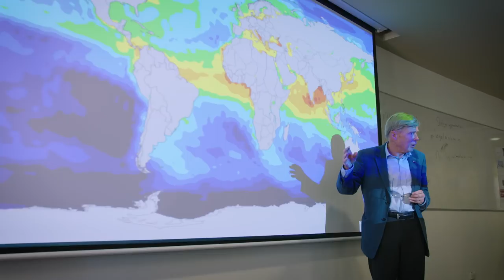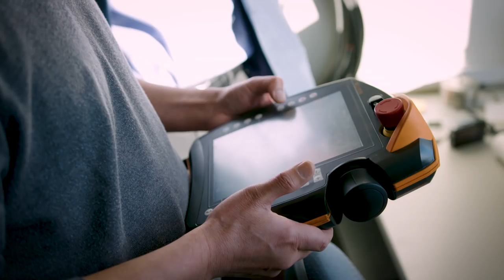2018 Prime Minister's Prize For Science